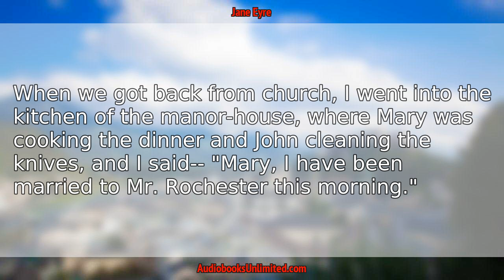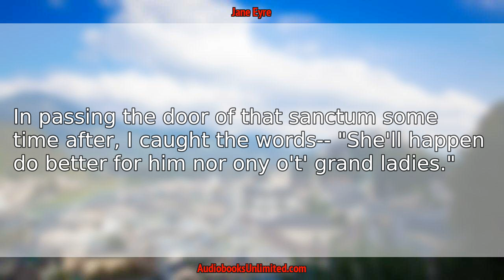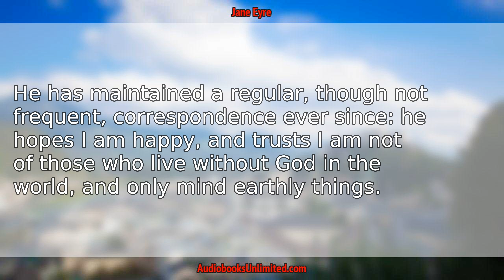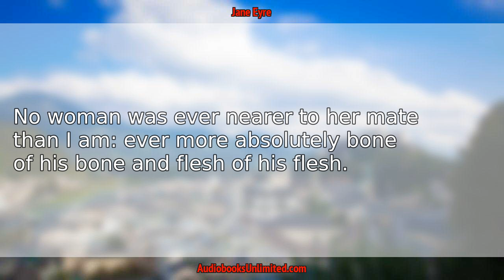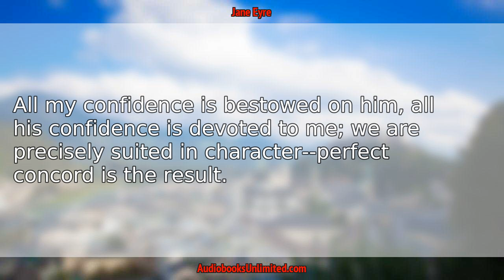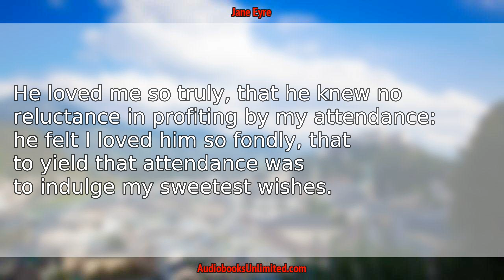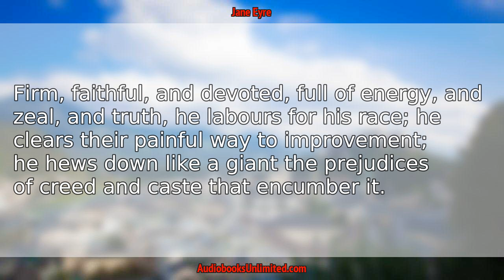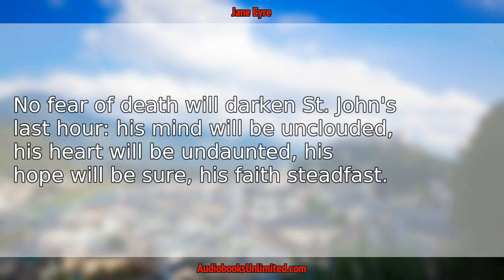Jane Eyre Audiobook Chapter 38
Jane Eyre Audiobook Chapter 38 with subtitles in English by Charlotte Brontë. Free full length audiobook with text.